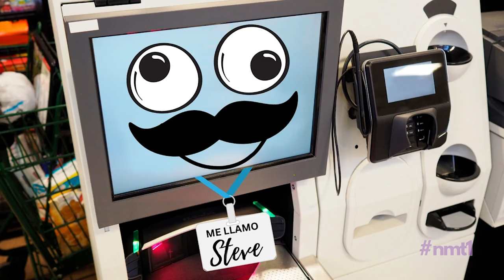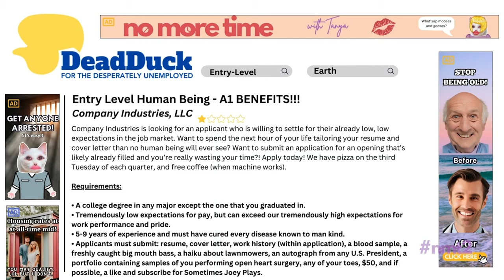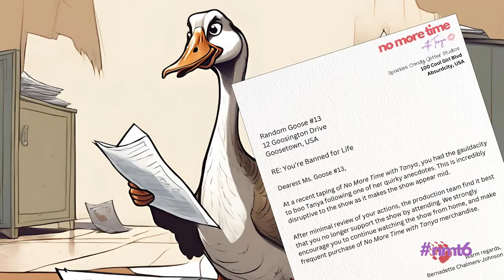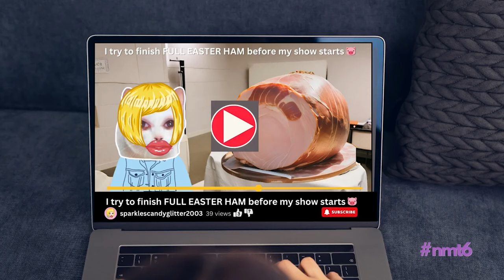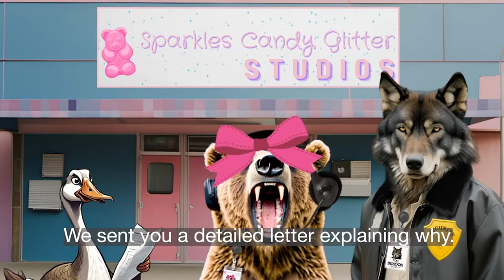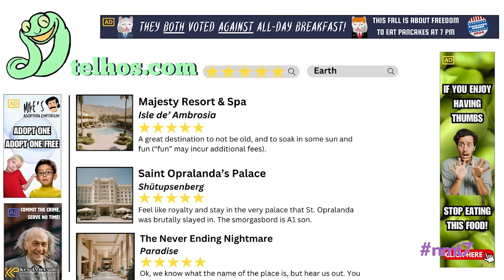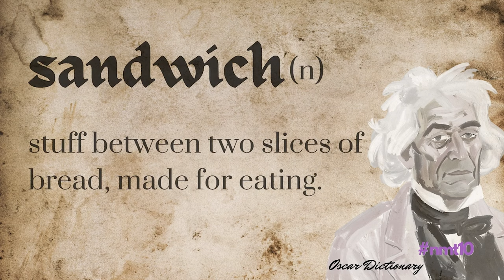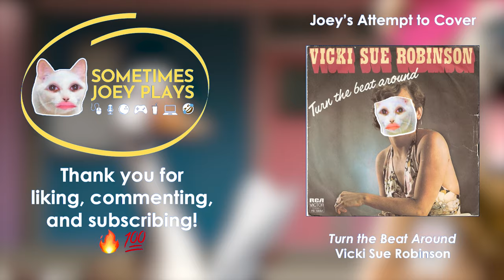✨ every moment from season one! ✨ | No More Time with Tanya 💋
No More Time with Tanya is a satirical parody of syndicated day-time talk shows. Tanya shares what’s on her mind, and her chaotic stories. It’s my mom’s favorite thing on this channel.

Hate those 2-minute videos? Now you can catch the full first season (ep 1-10) of Tanya's talk show, No More Time with Tanya. Join T-Dizzle as she shares what's on her mind and all the goofy chaos that ensues! It's not just for girls!

Want many drips? The SJP store on RedBubble

@sometimesjoeyplays   is a comedy and gaming channel on the YouTube. Joey specializes in producing videos with sound, and hopes you would join him on his YouTube rollercoaster.

Joey does not claim ownership of any copyrighted material that may appear in this video. C'mon now.

00:00 e1 | pancakes for dinner
01:55 e2 | job boards are dumb
03:49 e3 | the private jet to fiji
05:38 quick thing
05:52 e4 | nuggets of chicken
07:34 e5 | cinco de mayonnaise
09:33 e6 | boo'ing is banned
11:24 e7 | im'a eat the goose
13:17 e8 | tomato tanya
15:07 e9 | the sandy under-lords of sector IV
16:58 e10 | summer cult
18:48 charming singing outro